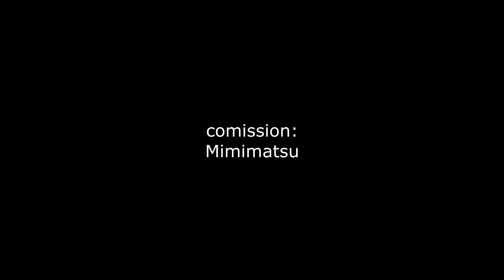Progress change for the comission of (mimimatsu)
if you see a link on the end of the video, i suggest you take a look at this website instead: